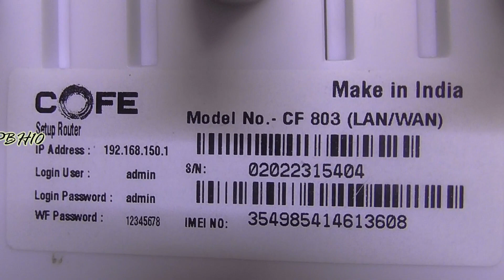Unboxing Cofe 4G Router | 300Mbps Speed 4G Sim - कही भी रहो नेट चलेगा फ़ास्ट🌴 Cofe Wi-Fi Router PBH10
COFE CF-4G 903 with 300Mbps Speed 4G Sim Wi-Fi Router, No Configuration Required, with Micro SIM Card Slot and 3 Antenna, dual_band (512MB RAM, Grey)

COFE CF-903 300 Mbps 4G Router  (White, Single Band)

Warranty: 1.5 Year Service Center Warranty for any Manufacturing defects
Support All India SIM Cards like JIO, Airtel, Vodafone, Idea, BSNL and more to Create 4G WiFi Hotspot easily
Wireless speeds of up to 300 MBPS with 200 meter range. Microsoft Windows 98SE, NT, 2000, XP, Vista or Windows 7, 8, 8.1, 10. MAC OS, NetWare, UNIX or Linux. Internet Explorer 11, Firefox 12.0, Chrome 20.0, Micro SIM Card
Three antennas increase the wireless robustness and stability.
Connect Upto 10 devices. No Buffer, No Waiting. No Configuration required. Proudly From Indian Brand

Product description
COFE CF-4G 903 an integrated 4G LTE router with a built-in SIM card slot, all you need to do is insert a SIM card and turn on the COFE CF-4G 903. Enjoying fast, stable Wi-Fi on a 4G LTE network has never been easier. Take full of advantage of your cutting-edge 4G LTE network, which can achieve download speeds of up to 300Mbps. The COFE CF-4G 903 shares your 4G LTE network with multiple Wi-Fi devices, so you can enjoy uninterrupted HD movies, rapid file downloads, and smooth video chats. It is also fully compatible with FDD-LTE and TDD-LTE, which are supported by most operators around the world. The COFE CF-4G 903 offers unmatched convenience and versatility. Whether you’re at home or working in a remote location, the COFE CF-4G 903 is the perfect solution. From the exhibition center to the RV, the COFE CF-4G 903 always has you covered. The COFE CF-4G 903 can easily share a 3G/4G connection with up to 10 wireless devices, such as tablets, laptops and mobile phones at the same time. The LAN port is also ready to provide internet for wired devices like desktop computers.